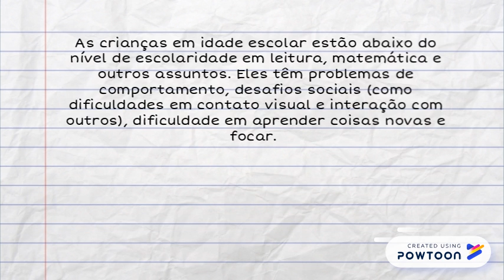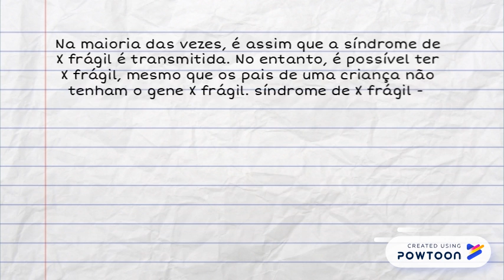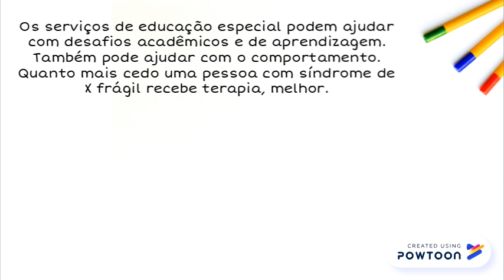Síndrome de X frágil – Causas prováveis e melhores tratamentos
x -- Created using Powtoon -- Free sign up -- Create animated videos and animated presentations for free.  PowToon is a free tool that allows you to develop cool animated clips and animated presentations for your website, office meeting, sales pitch, nonprofit fundraiser, product launch, video resume, or anything else you could use an animated explainer video. PowToon's animation templates help you create animated presentations and animated explainer videos from scratch.  Anyone can produce awesome animations quickly with PowToon, without the cost or hassle other professional animation services require.